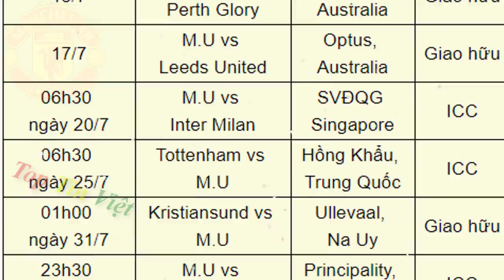Tin bóng đá|Chuyển nhượng 27/06|MU đặt Umtiti vào tầm ngắm, Real muốn Salah, Griezmann đến Barca?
link face của tôi:
G+ mời bạn ghé thăm: